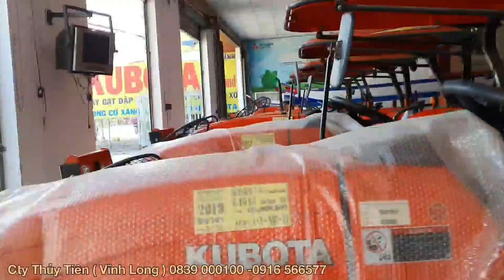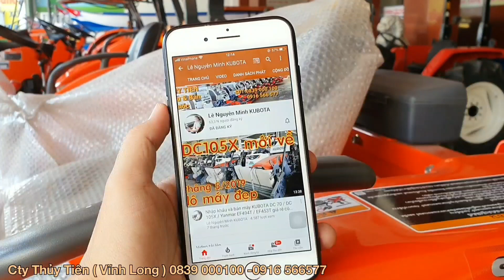máy DC 70 KUBOTA đã bảo dưỡng về PHÙ CÁT Bình Định 0839000100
máy DC 70 đã bảo dưỡng vềPHÙ CÁT Bình Định 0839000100